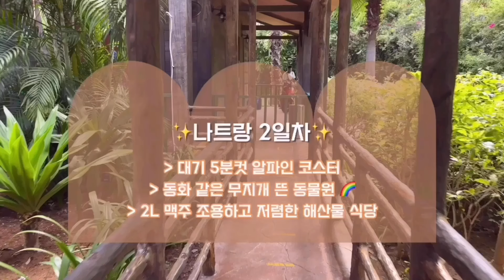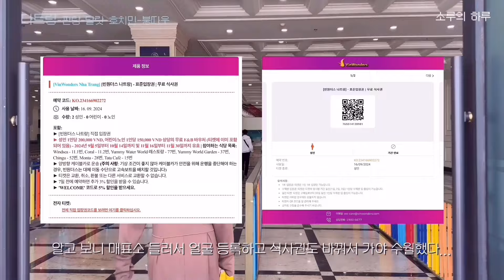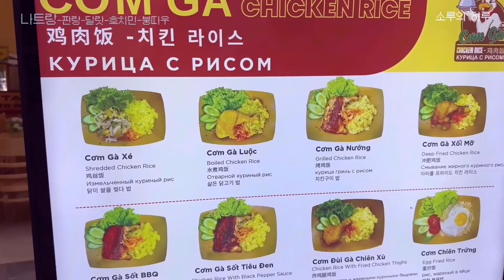🇻🇳 | 나트랑 2일차 ⑵ | 빈 원더스 | 알파인 코스터 대기 5분 | 시네마 꼭 보세요 | 오토바이 주차 주의! (설명란 참고)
소루의 11박 13일 베트남 남부 여행기 🇻🇳🎈

나트랑 2일차 일정 | 담시장 - 빈 원더스 - Quan X.O (무려 2리터 맥주♥)

빈 원더스 갔다가 체력 이슈로 타타쇼 포기하고😢
한적한 해산물 식당에서 2리터 맥주 마시고 하루 마무리🍺

🏍빈 원더스 오토바이 주차 시 주의하세요 !
입장할 때 주차비 지불하고 받은 티켓 꼭 소지하세요!
퇴장하고 나갈 때, 티켓 없으면 오토바이 못 끌고 나가요..
이건 빈 원더스 외에도 모든 주차장이 그랬지만...
(도난 방지를 위해 내 오토바이 라는 걸 증명해야 하는 것 같아요)

🎢알파인 코스터 9월 16일 평일 기준 오후 1시 반쯤 앞에 10명도 없었습니다.
추석연휴라 사람 엄청 많을 줄 알았는데,,, 완전 한적...
알파인 코스터는 재미있었는데 별로였어요.
브레이크 싸인 있을 때마다 착실하게 속도 줄였더니 재미가 반감.
그렇게 급 커브도 아니었음... 좀 무시할 걸,, 했어요ㅋㅋㅋ

🏰빈 원더스에서 가장 여운이 남는 건  [시네마] 였어요! (스타벅스 2시 방향/지도에서 50,52번)
공중에 떠서 세계 명소를 다니는,, 그 짜릿함... 대기도 없고 실내도 시원해요. 정말 정말 좋았어요.. 왕 추천!